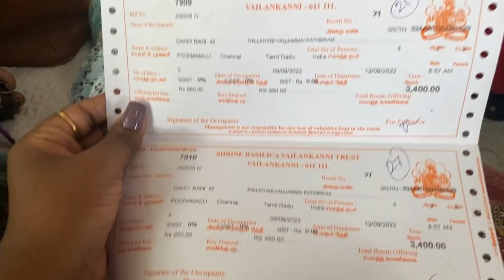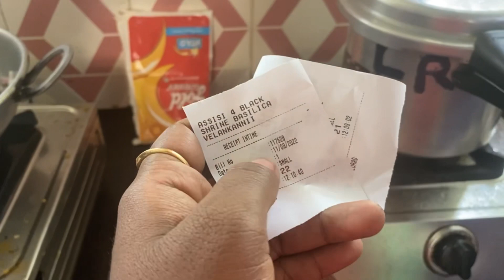Tun tun ku mottai adichutommm😅🎉 | velankanni vendudhal❤️ | trip to velankanni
Oru vazhiya nanga tun tun ku 1st mottai adichutom🫶🏻 avaluku unga elar blessings um kandipa venum 😇keep supporting us kuttusss